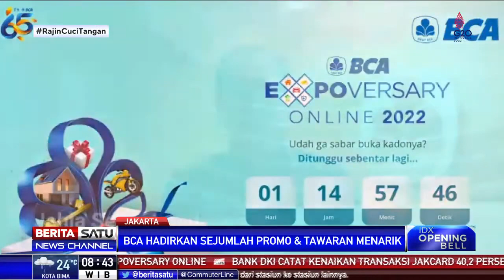HUT Ke-65, BCA Berikan Banyak Promo Penawaran Terbaik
Bank Central Asia (BCA) memberikan banyak promo penawaran terbaik. Inisiatif ini dibuat dalam rangka ulang tahun ke-65 PT Bank Central Asia Tbk.